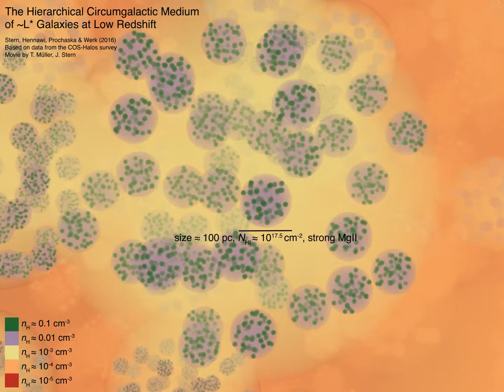The Hierarchical Circumgalactic Medium of ~L* Galaxies at Low Redshift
Stern, Hennawi, Prochaska & Werk (2016)
Based on the data from the COS-Halos survey
Movie by T. Müller, J. Stern